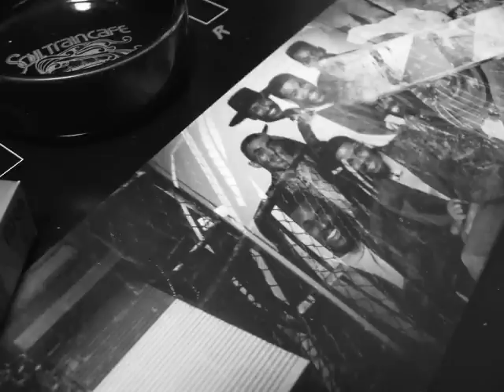229 Jasmine Guy - Try Me [Special Slammin' mix] (1990)